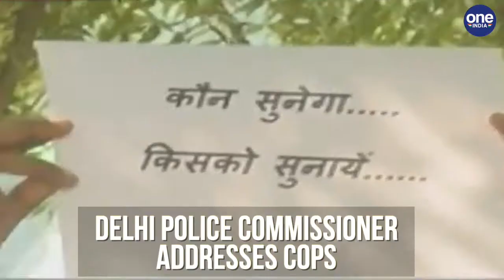Delhi police protests outside headquarters against lawyers' brutality | OneInia News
Delhi police protests outside headquarters against lawyers' brutality